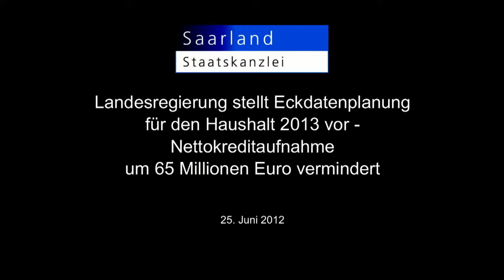Pressekonferenz: Eckdatenplanung für den Haushalt 2013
Die saarländische Landesregierung hat am 25. Juni die, in ihrer Klausurtagung im Sympathiehotel Scheidberg in Wallerfangen beschlossene, Eckdatenplanung für den Landeshaushalt 2013 vorgestellt.